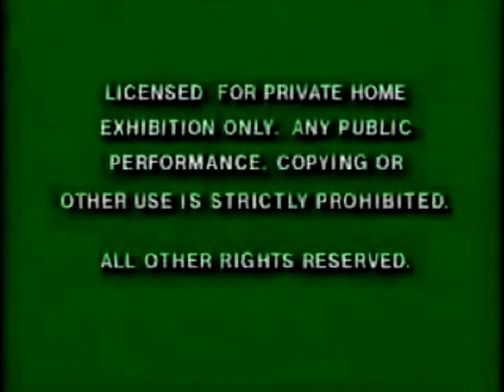Green FBI Warnings and 1990 DIC fast logo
Taken from an unknown source